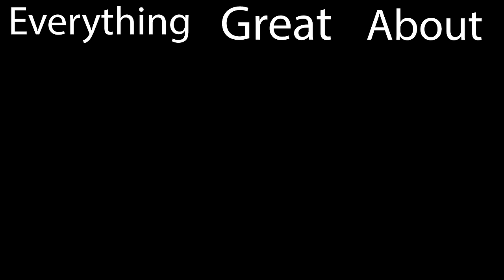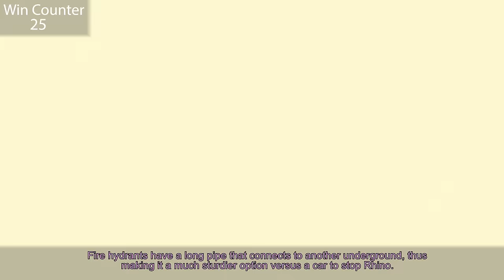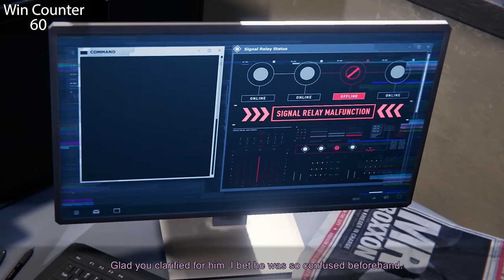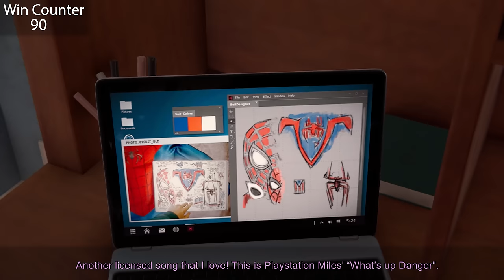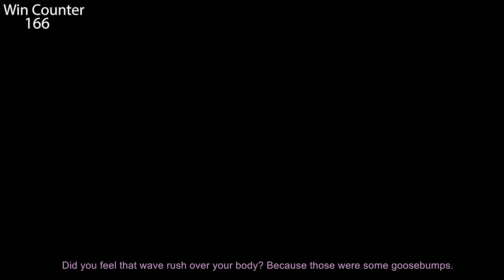Everything GREAT About Spider-Man: Miles Morales!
Here's Everything GREAT About Spider-Man: Miles Morales! Stick around till the end for my mini-review of the game.